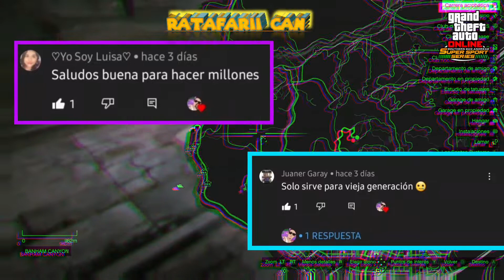NEW METODO PARA SACAR PEGATINA EXCLUSIVA DEL TOREADOR PARA TODAS PLATAFORMAS (PC,PS4,PS5,XBOX1 X/S